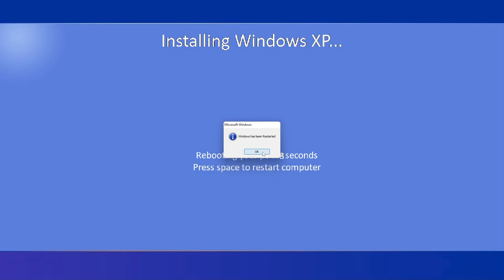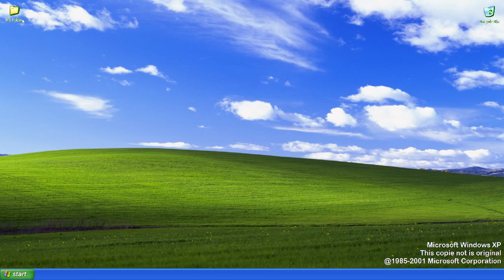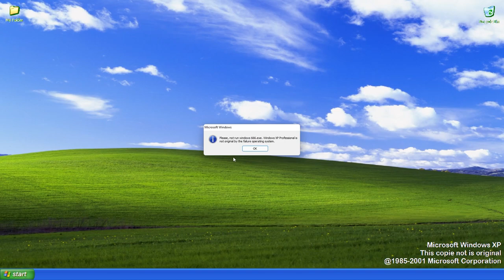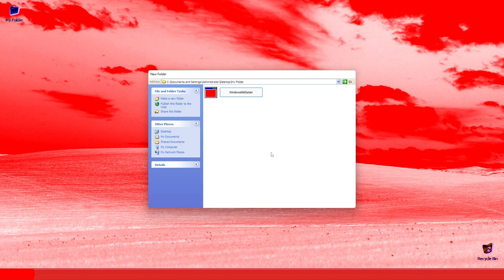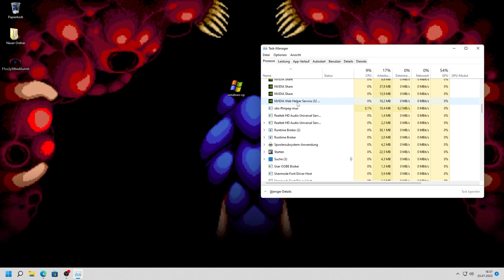Windows XP.exe (Alternative version)